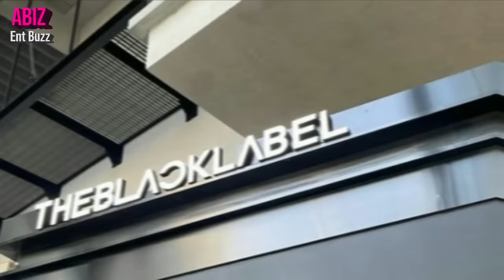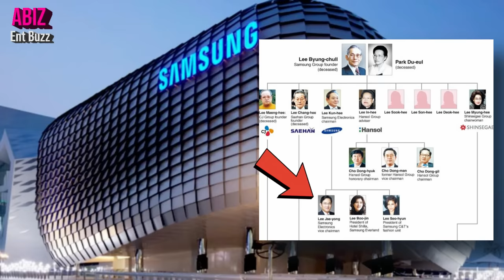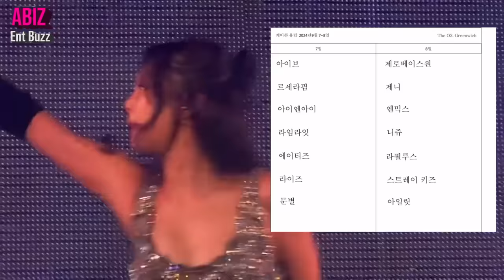Jennie performs JN1 in Europe, Lisa in Miami, Teddy THR0W SHADE YG, BLACKLABEL's new girlgroup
Jennie will perform her first full length solo album JN1 at Kcon Europe in London? Lisa attend Chase Bank event with Frederic Arnault in Miami, Teddy THR0W SHADE YG, meet all member of BLACKLABEL's new girlgroup (Ella Gross, Moon SeoYoon, Bailey Sok, CHLOE LEE, Kim Hanbyul, Brittney Jang...)